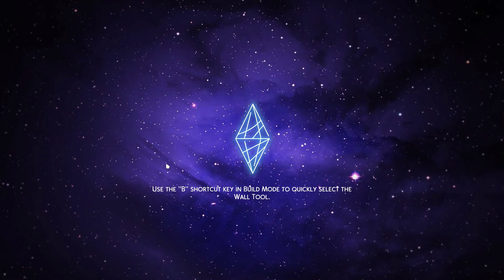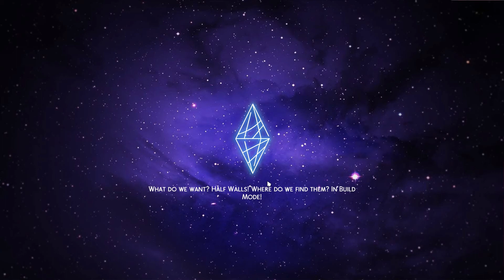The Sims 4 | Venture Forth | Part 158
The Sims 4 - Venture Forth - A Strawberry Shortcake Legacy Challenge